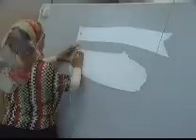Digitizing Pattern Parts.wmv